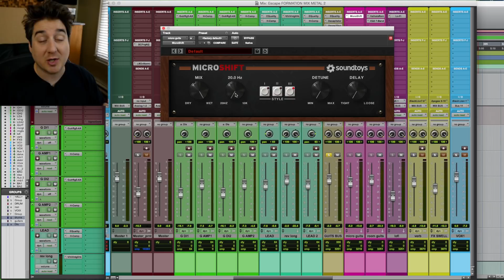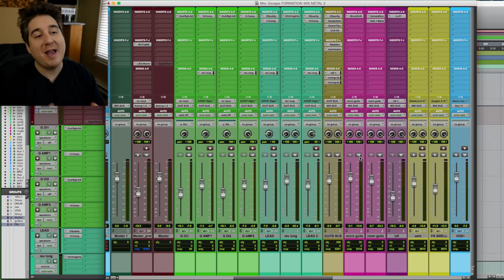Truc pour d'ÉNORMES GUITARES METAL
Dans cette capsule, je vous montre un truc simple et efficace pour donner de la présence et grossir vos guitares!